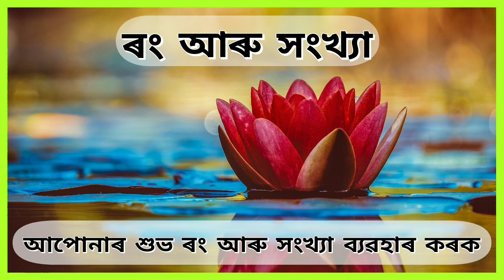Horoscope 31 October 2021 Sunday aries to pisces assamese daily rashifal| astrology in assamese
Horoscope 30 October 2021 Saturday aries to pisces assamese daily rashifal| astrology in assamese | aaj ka rashifal | today horoscope | dainik rashifal | astrology in assamese | indian astrology

NABAGRAHA CENTRE
Astrologer Sri Joy Prakash Sarmah

ধন্যবাদ ।।